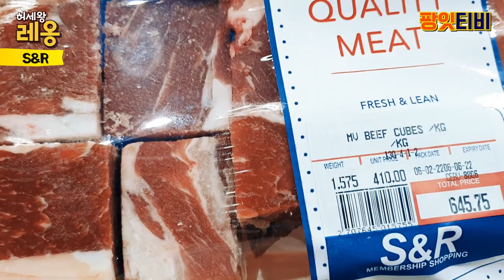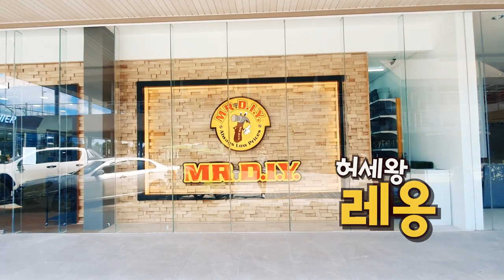[허세왕레옹] 세부 쇼핑몰에서 생긴일